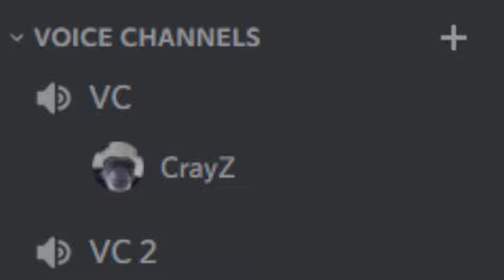hey crayz, what are you watching?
I promise i did not expect that